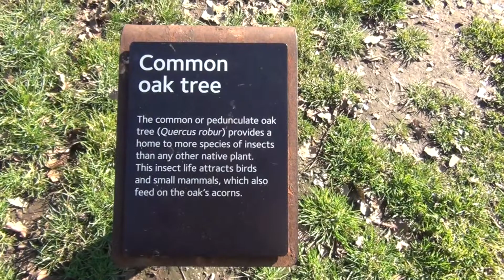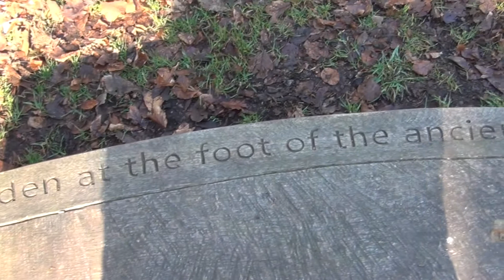Signs of Spring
Our trip to Gunnersbury Park